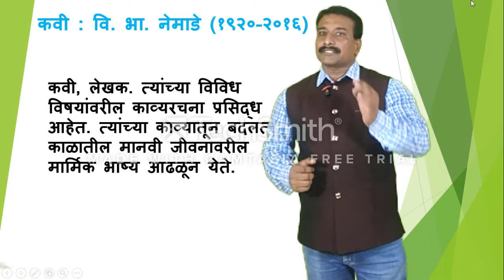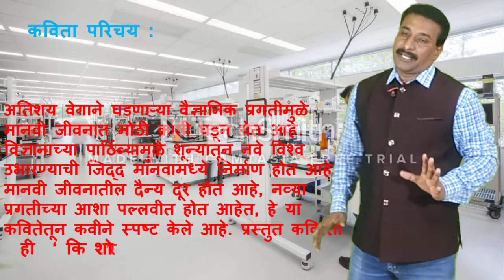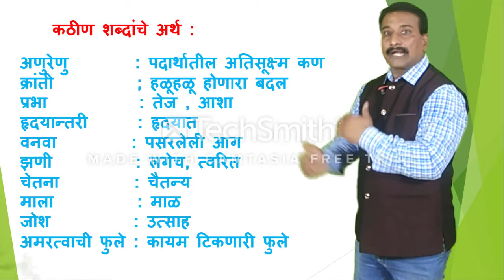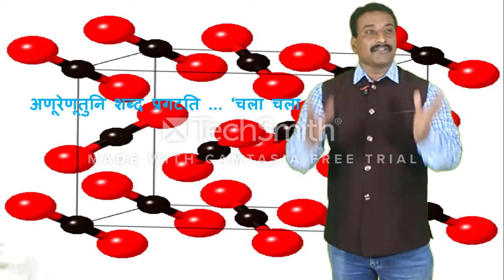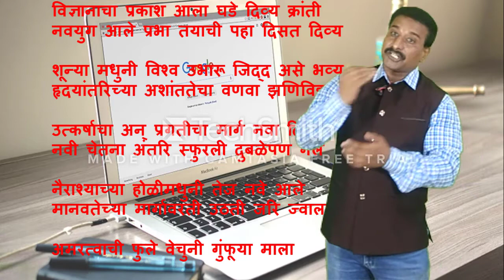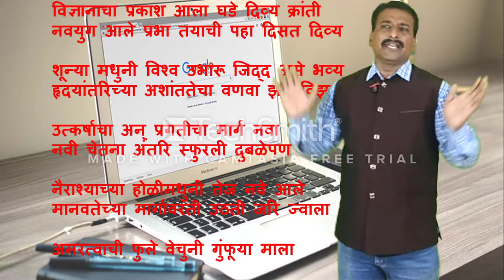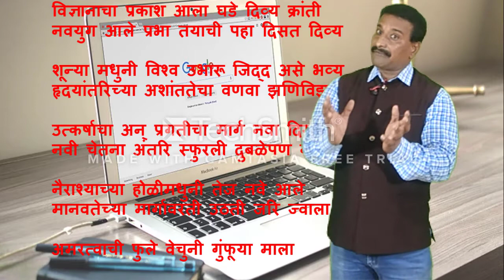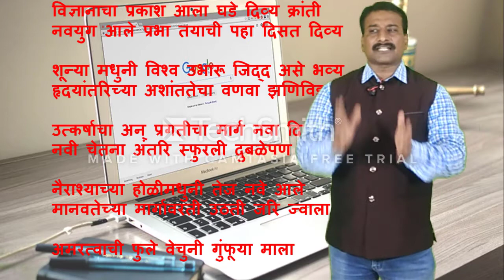वर्ग 8 वा विषय मराठी पद्य 4 नव्या युगाचे गाणे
Specially thanks on the courtesy Global Tech Recruitment, mixkit, Clark nexsen, som.web.cmu.edu, oberlo, bauromat